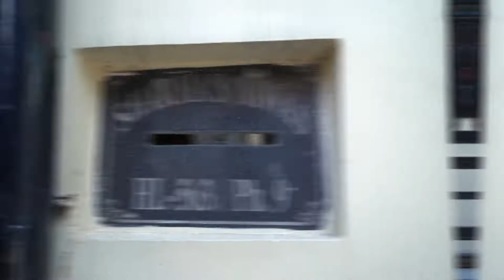Baby Shower -12 November 2021, Mohali Punjab